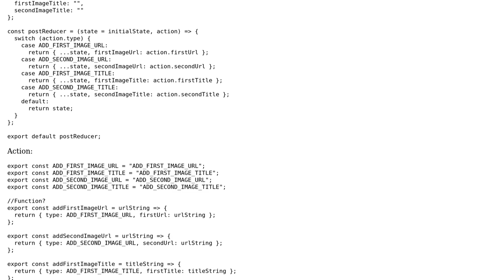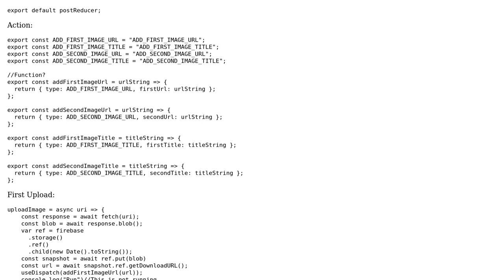How to use Redux in React Native to store multiple values across multiple screens?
With thanks & praise to God, and with thanks to the many people who have made this project possible! You are responsible for your own actions.